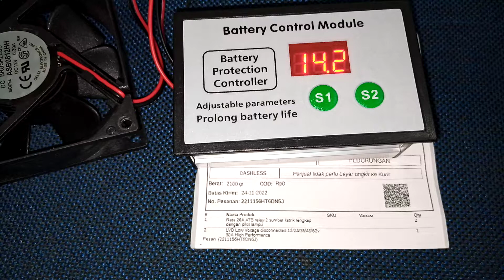211156HT6DN5J test uji LVD digital voltage